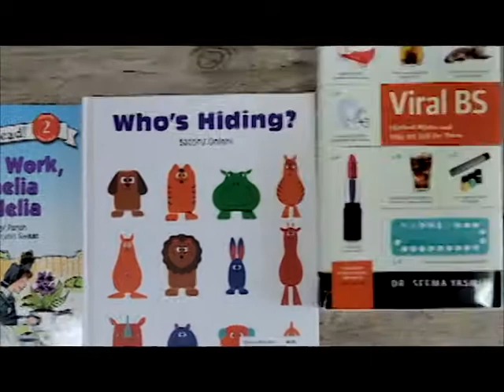Mother's Day Tribute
Mother Load of Books!